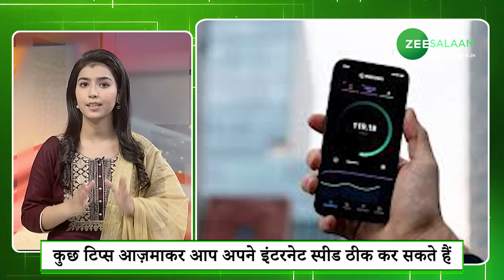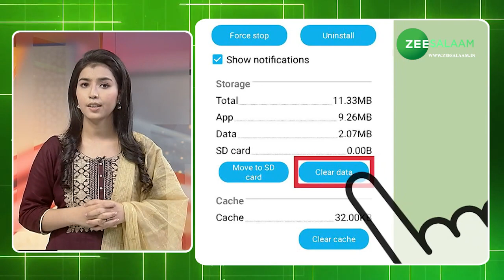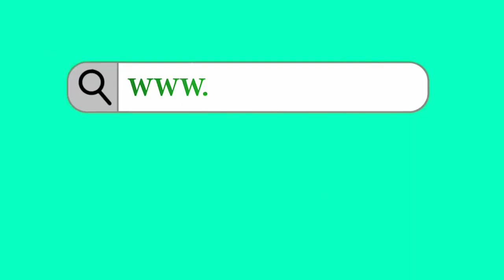Digital Video | काम करते-करते क्यों स्लो हो जाता है आपका सिस्टम ? | Technology | Latest Update